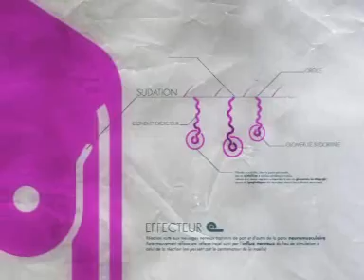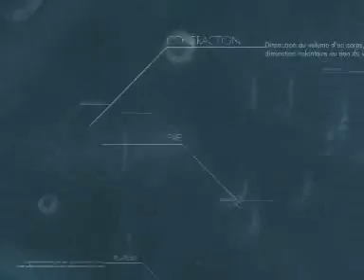Jaga Jazzist - Oslo Skyline - lovetwolove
"boy crosses girl, we show you what happens inside..."
An experimental music video for Jaga Jazzist's "Oslo Skyline" ("What we must" album, Ninja Tune 2005). Unfortunately, they ended up not using the video, because it didn't feature the band.
I made it with François Roisin, Raphaël Martinez-Bachel and Jules Janaud, september 2004.